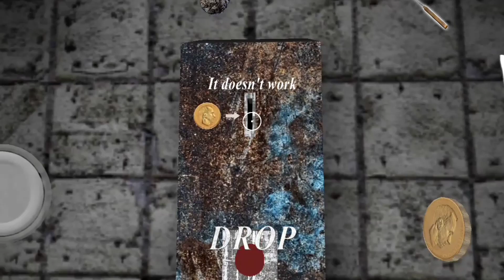FINALLY ESCAPED FROM GRANNY HOUSE!!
In this video you will see how I escape from granny's house.

techno gamers
DJ dost2.0
Ampire gamerz
Mohak Meet
hungry birds
toonz
live Insane
RamyaPlayz
Game definition
Hindustan gamers
Chimkandian
Desi Hunter Ninja
Make joke horror
techno gamerz